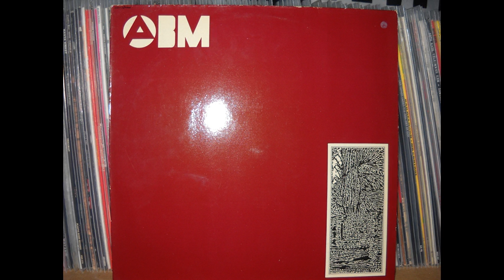ABM - Maßlos Übertrieben [Full MiniAlbum]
Maßlos Übertrieben 0:00
Poesia 2:36
Dröge 5:28
Interessiert Mich Nicht 8:05